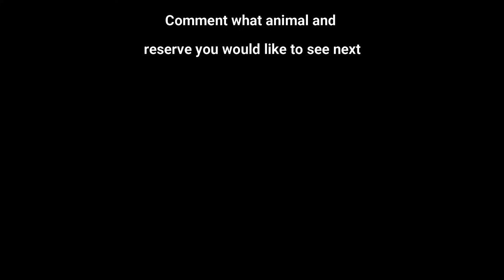Realistic Ibex Hunt: Hunting Reserves Around The World Ep.1 - Thehunter Call Of The Wild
For the first episode we are going into the north areas of Cuatro Colinas to hunt the big Beceite Ibex which is also Known as Capra Pyrenaica Hispanica. Hope you enjoy it and let me know what other species and maps you would like to see for the next episode!